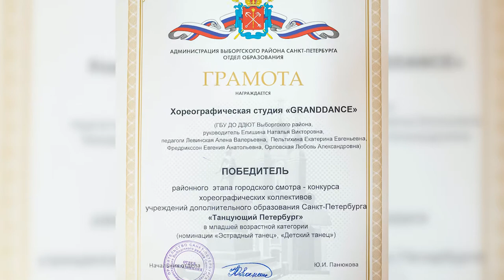"Сердце отдаю детям" - 2020 (районный конкурс). Визитная карточка Левинская А.В.